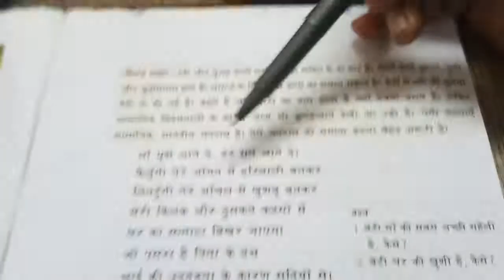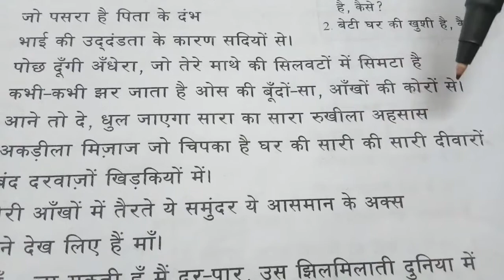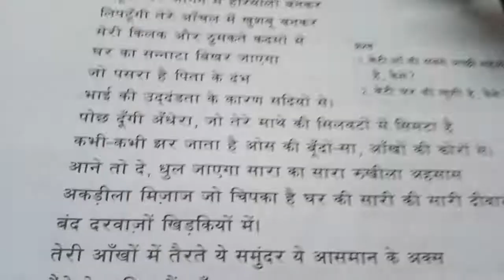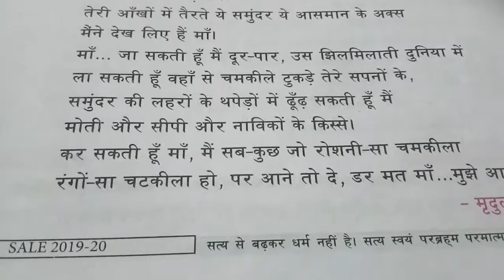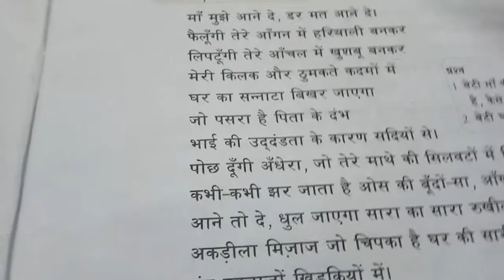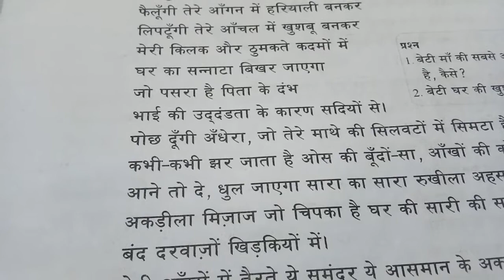10th class 2nd language Hindi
3-माँ मुझे आने दे